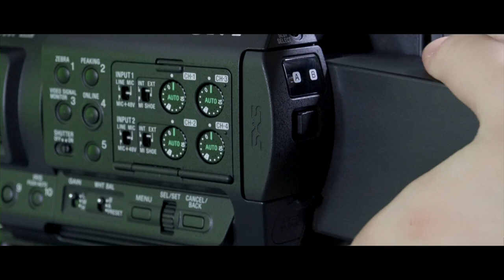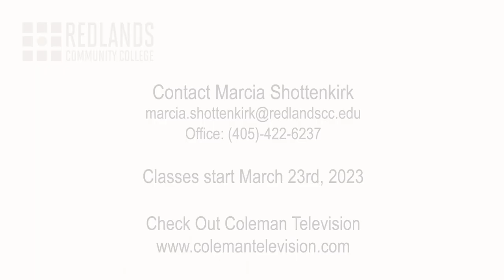Documentary Film Production Courses at Redlands Community College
Through our broadcast partnership, you can enroll in courses co-taught by Coleman Television experts and get hands-on experience learning the ins and outs of documentary television production.